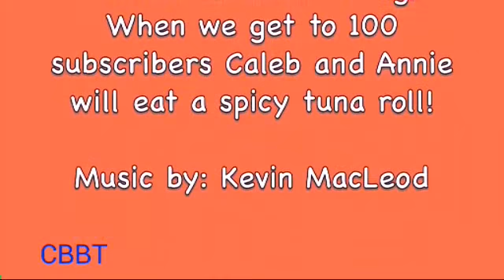ThrowbackThursday | Pie in Caleb's Face!! (WK 1) | CBBT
So cute :3